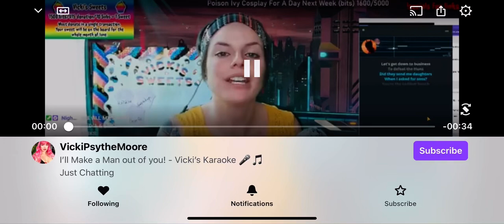Vicki will make a man out of us 😂😂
It looks like Vicki is going to make a man out of us 😂😂